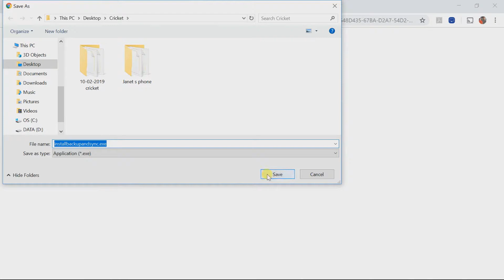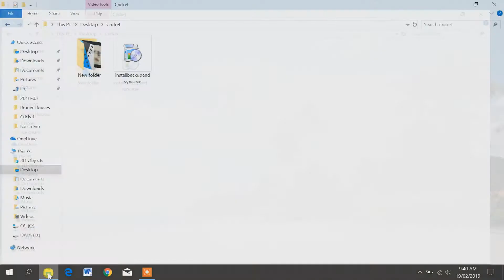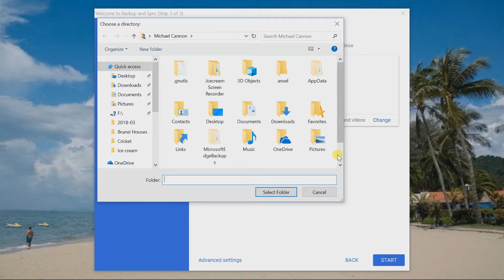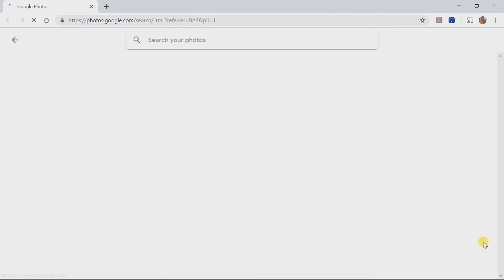How to install Google Photos onto your PC for safe storage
This video I show you "how to" download "Google Back Up and Sync", so you can upload and save you photos from your computer to Google Photos. It gives you unlimited storage at 16 GB quality so you never lose your photos (and videos) ever again. Set it to Automatic or manual upload.